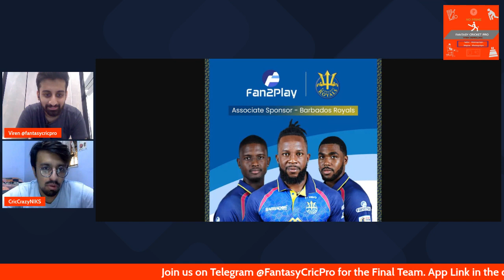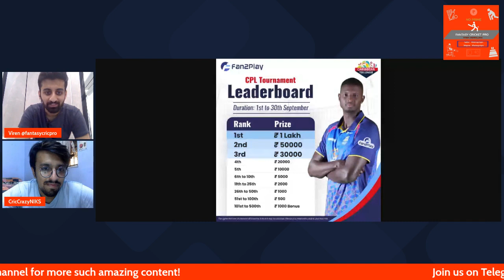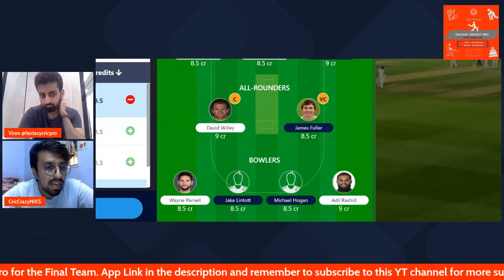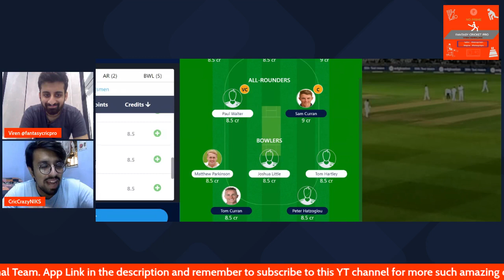NOS vs SOB | MNR vs OVI Pitch & Ground | Fantasy Preview | Fan2Play App Refer Code